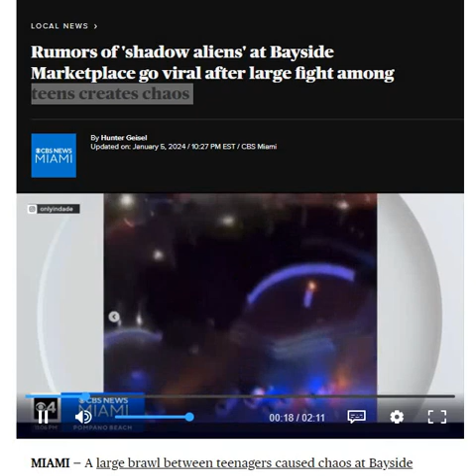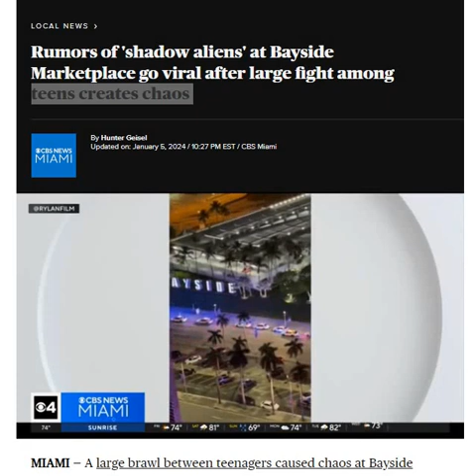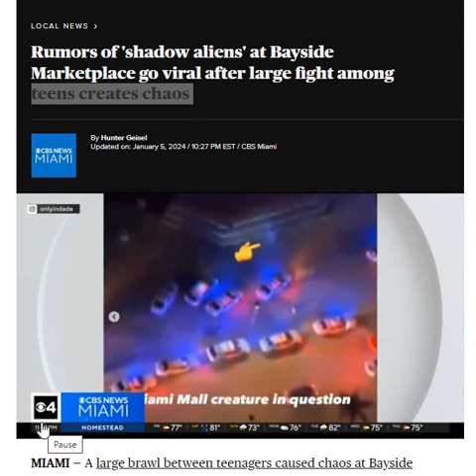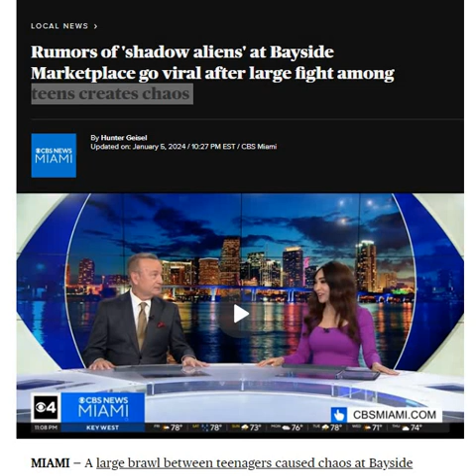VIRAL Shadow Aliens? Fallen Angels Bluebeam? Miami Bay Market Place!